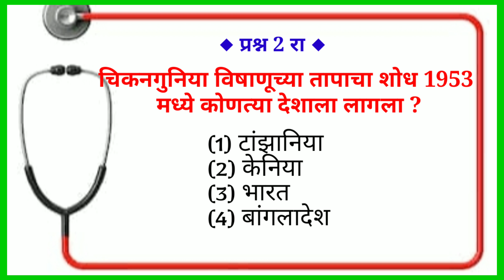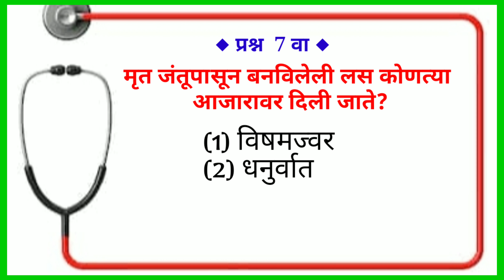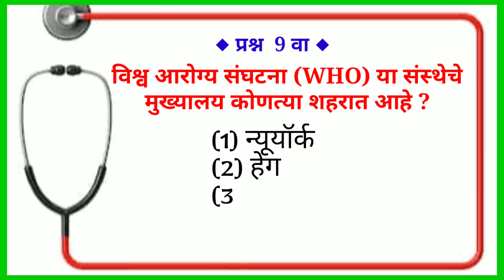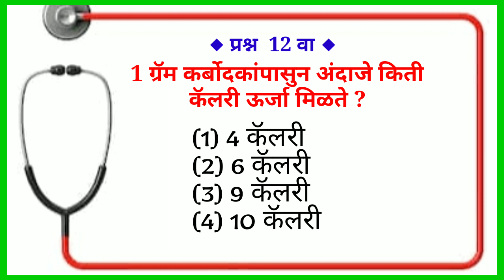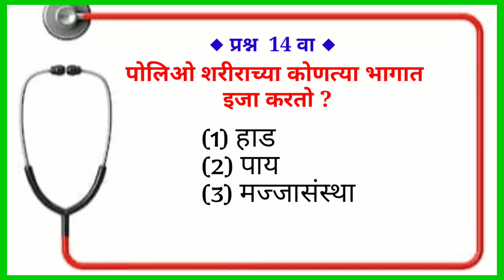तांत्रिक प्रश्न भाग - 2 | आरोग्यसेवक - आरोग्यसेविका | आरोग्यविभाग भरती | सामान्य विज्ञान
SANSKAR MATH CLUB
स्कॉलरशिप परीक्षा
प्रज्ञाशोध परीक्षा

रेल्वे भरती
बँक भरती
शिक्षक भरती

परीक्षेला जाण्यापूर्वी आपल्या *विद्यार्थी किंवा पाल्याला* ज्या घटकातील प्रश्न सोडवायला *अडचणी* होतात. त्या घटकाच्या लिंकवर touch करा. व तो घटक पक्का करून घ्या.

*निवड हमखास होईल!*

*नवोदय परीक्षेत झाला बदल* व्हिडिओ पाहण्यासाठी link वर touch करा.

*घटक 1 - संख्याज्ञान व संख्यालेखन पद्धती*

*घटक 2 - पूर्ण संख्यांवरील चार मूलभूत क्रिया*

*घटक 4 -अवयव व गुणिते*

*घटक 5 -लसावी व मसावी*

*घटक 6: दशांश अपूर्णांक व त्यावरील क्रिया*

*घटक :7 दशांश व व्यवहारी अपूर्णांक परस्पर रूपांतर*

*लांबी, वस्तुमान, धारकता यांवरील प्रश्नाचे उत्तर फक्त 2 सेकंदात. *

*जास्तीत जास्त share करून स्कॉलरशिप व नवोदयची तयारी करणार्यांना मदत करा.*